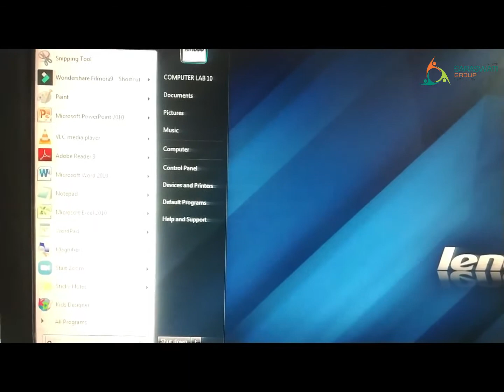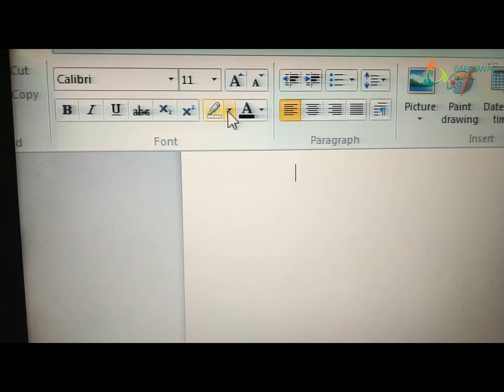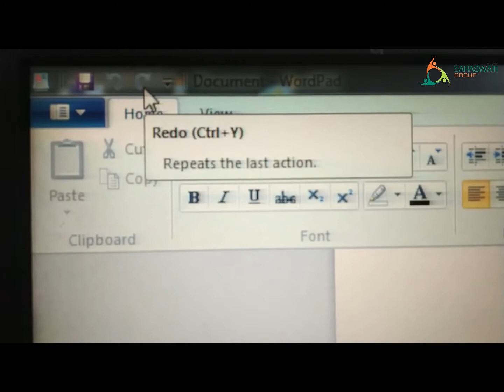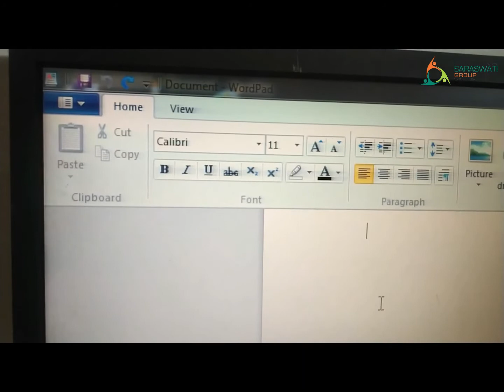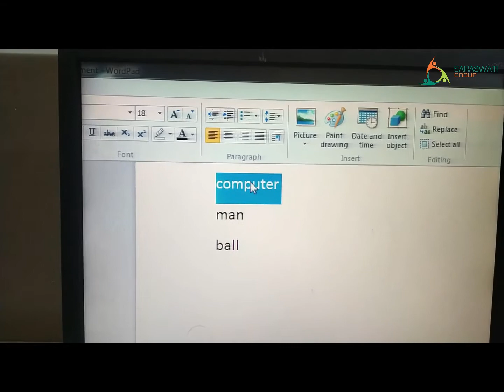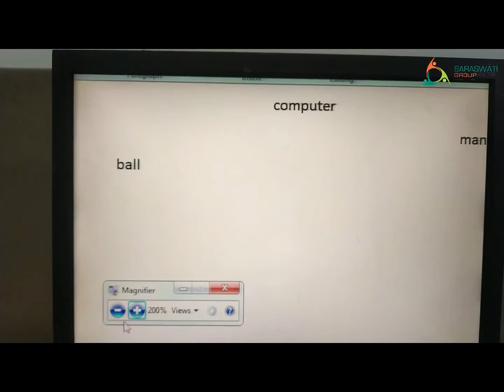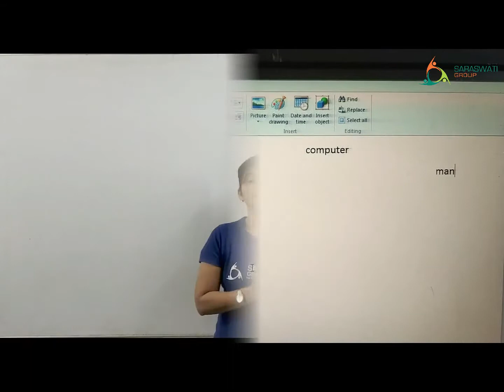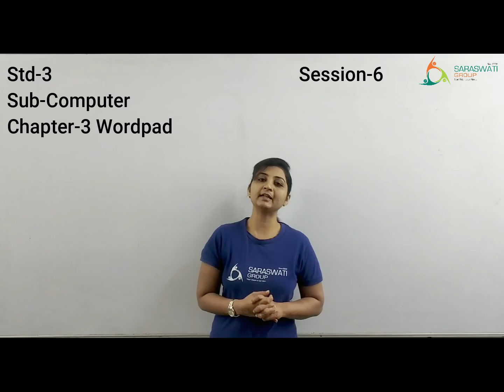COMPUTER II STD 3 II CHAPTER 3 II PART 6 II DT 31-12-2020